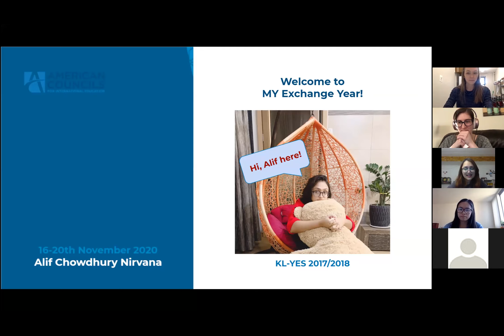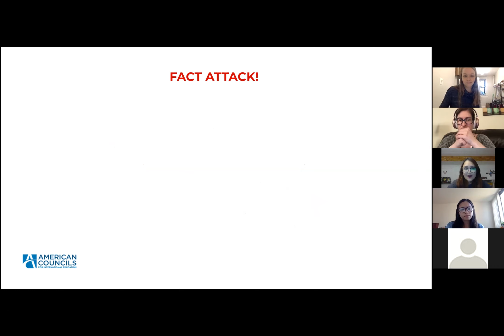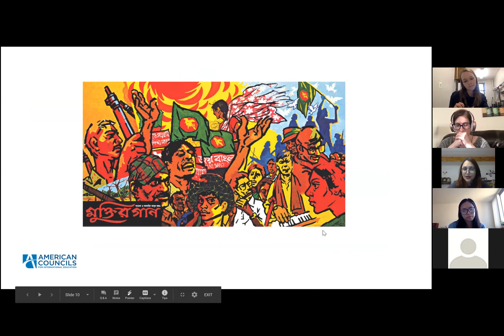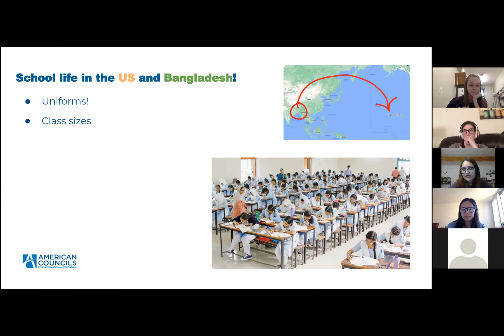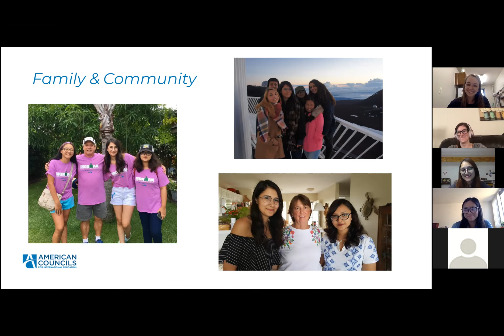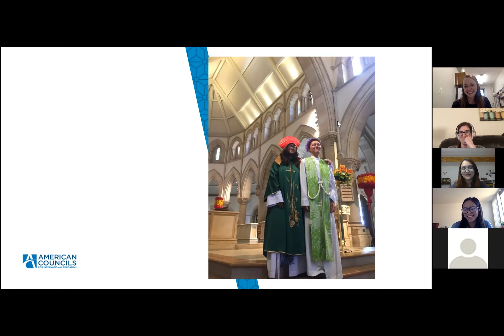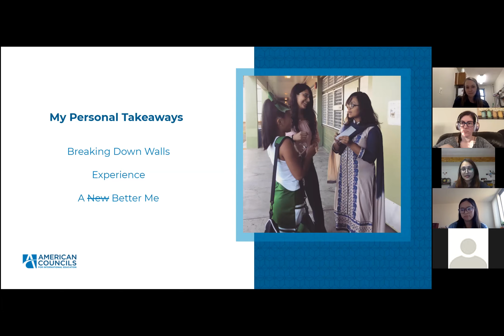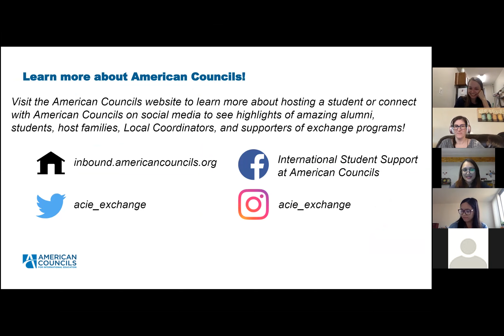IEW 2020 Alumni Series: Alif Chowdhury (YES-Bangladesh)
Alif is a YES alumna from Bangladesh who was placed by American Councils in Captain Cook, Hawaii during the 2017-18 program year. She gave a special International Education Week 2020 presentation to American Councils staff.